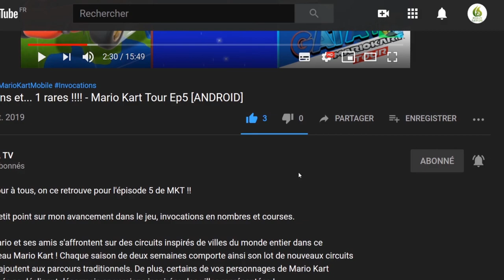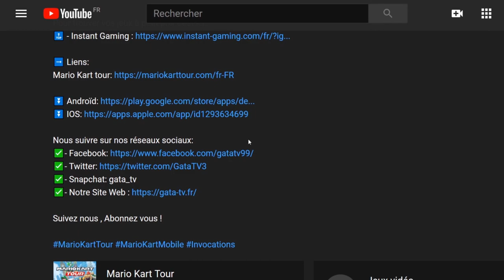🔵 Puyo Puyo Tetris 2 : Mode Aventure #13 | 🔊 Voix JAP | GamePlay "SANS COMMENTAIRE" [SWITCH]